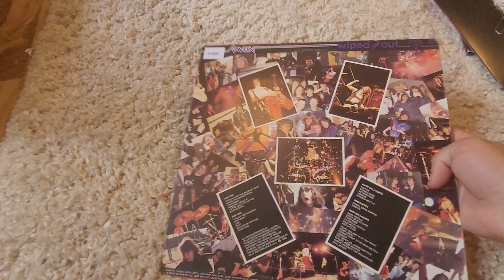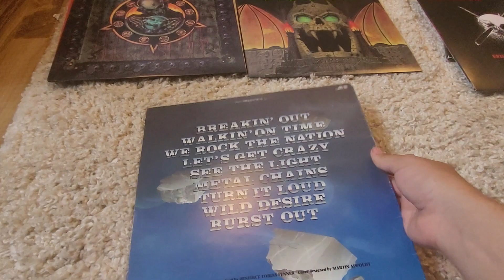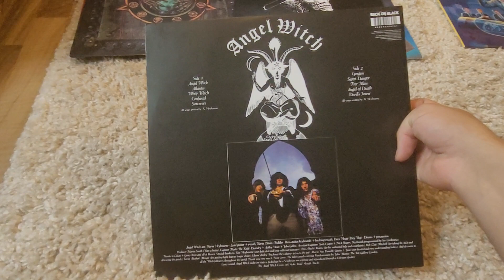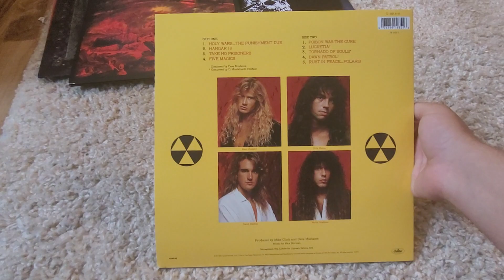Metal Record Collection Update